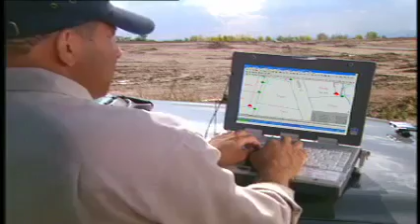Director of Photography Lighting Director Xcel Energy Production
Scripted  Corporate video  with actors and storyboard. We used my Joker 800, 400 and 200 HMI lights on location outside for the hood of the car scenes as well as in the  living room  with the family.  Full CTB in front of the daylight Jokers created the moon light when the power went out.